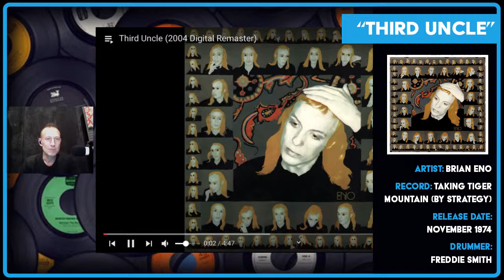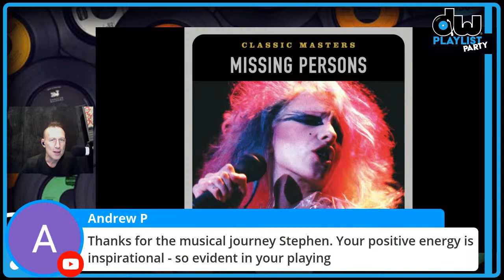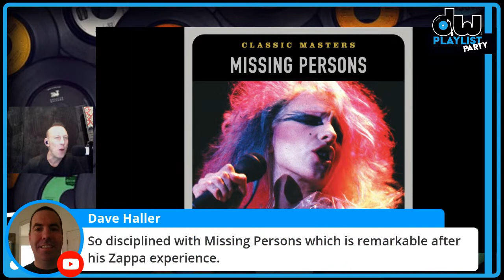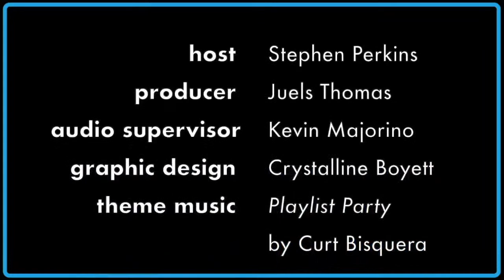PLAYLIST PARTY-EP41: STEPHEN PERKINS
Who do your drumming heroes listen to? Come to the 𝗣𝗟𝗔𝗬𝗟𝗜𝗦𝗧 𝗣𝗔𝗥𝗧𝗬 to find out! Every Tuesday we dive into the record collections of some of the most influential drummers in the world as they take you through the songs in their playlist that inspire them. Join the party and get in on the 𝗟𝗜𝗩𝗘 discussion.

Episode 41
DW Drums artist 𝗦𝗧𝗘𝗣𝗛𝗘𝗡 𝗣𝗘𝗥𝗞𝗜𝗡𝗦
(Jane’s Addiction|Infectious Grooves|Porno For Pyros)

--Parental Advisory--
Some songs may contain explicit content.